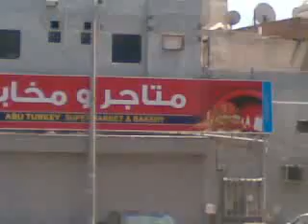8 July 2019 A beautiful addituion in As sabeel. Jeddah.